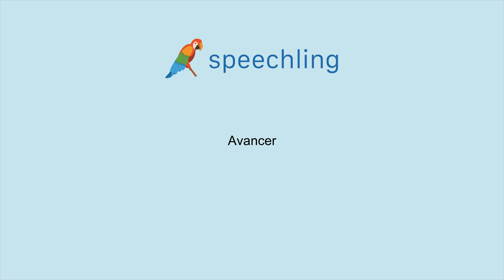How to say "Proceed" in French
Male Voice:
Avancer

Female Voice:
Avancer

Male Voice Translation:
Proceed

Female Voice Translation:
Proceed